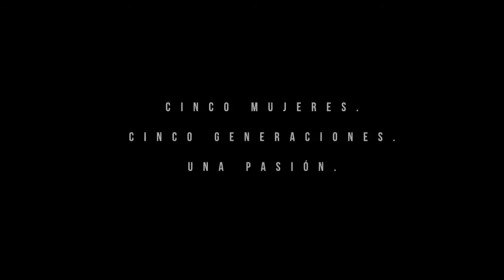Trailer Encordades Castellano